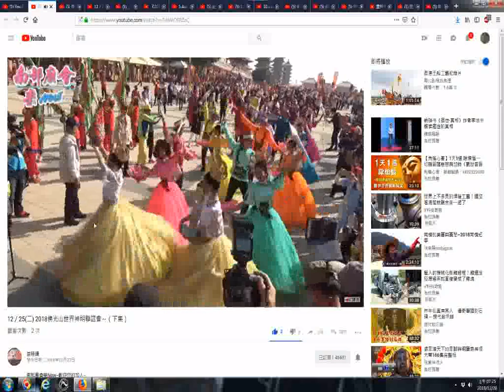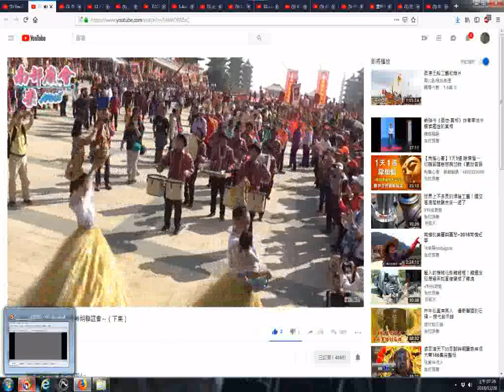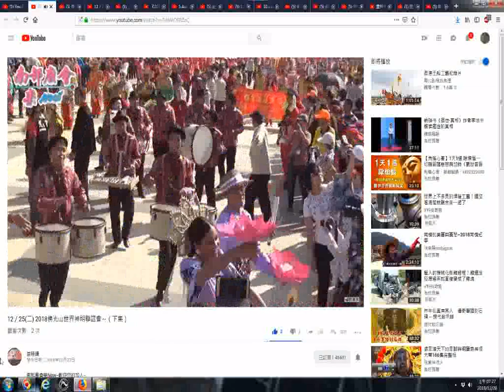推薦 12／25二 2018佛光山世界神明聯誼會～（下集） 西洋舞蹈01